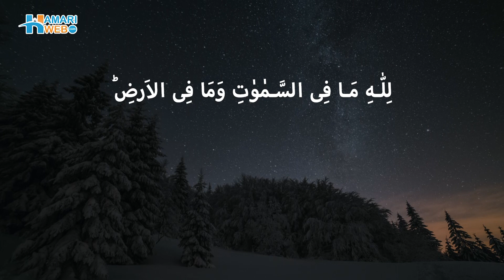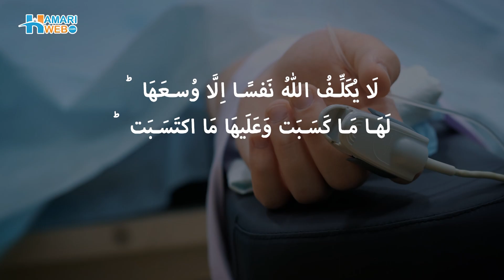Surah Baqarah Ki Tilawat | Recitation of Surah Al-Baqarah Last 3 Ayat (Verses) Only Arabic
In this captivating video, immerse yourself in the mesmerizing recitation of the last three verses of Surah Al-Baqarah from the Holy Quran. Join us on a spiritual journey as we explore the profound meanings and blessings contained within these concluding verses of this significant chapter.